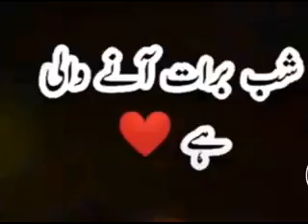SHABE BARAAT ANE WALI HAI